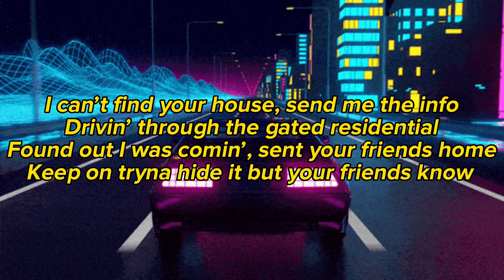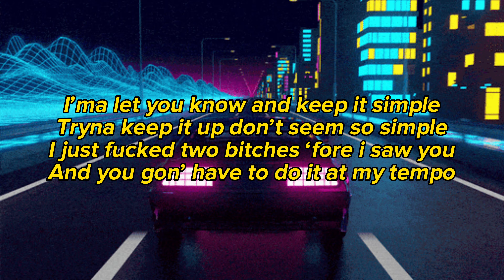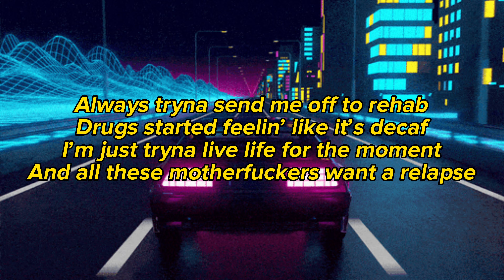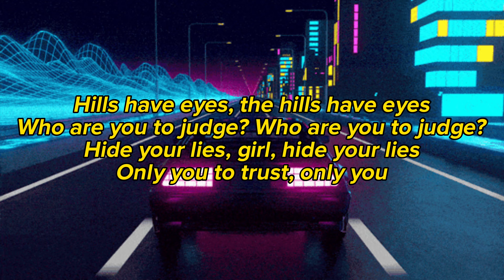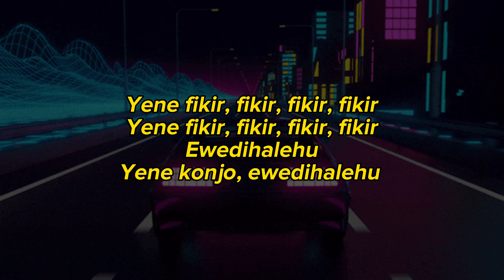The Weeknd - The Hills ( slowed + reverb + lyrics )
This song and gif isnt mine, I slowed down the song and then posted it on this. Feel free to tell me what other songs you want in the comment section. Also this is my first time using lyrics so let me know if you want me to add lyrics on my next videos!

slowed by 0.8x